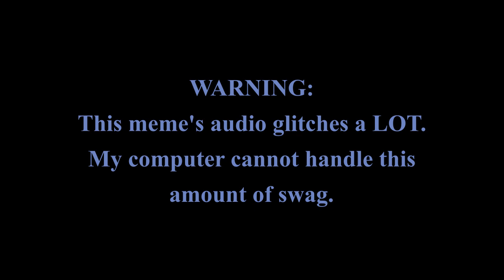mr douchebag, but only when they say "douchebag" (AUDIO WARNING)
mr douchebag, but only when they say "douchebag"
AUDIO WARNING (audio glitches a LOT, sometimes openshot chickens out lol)